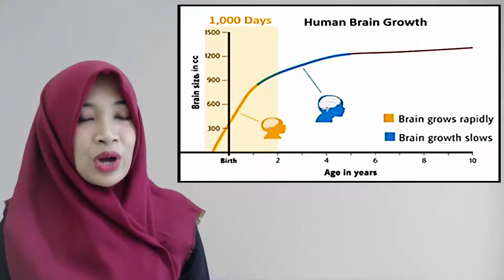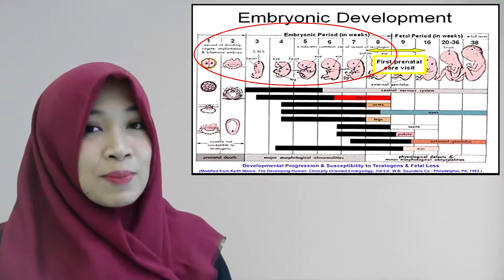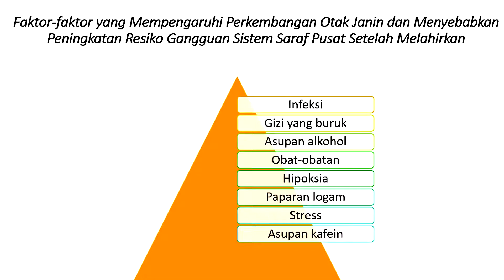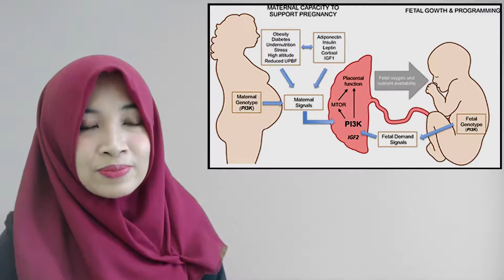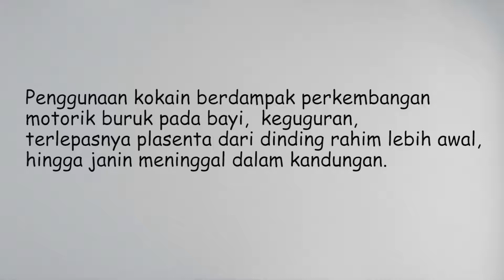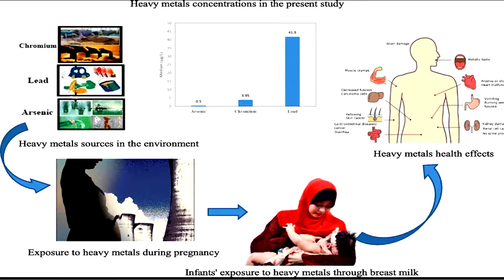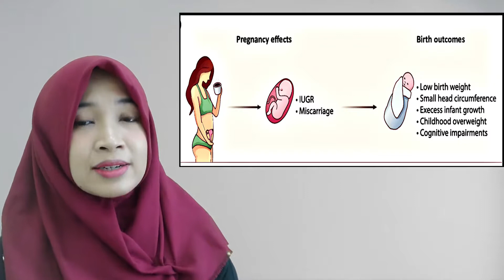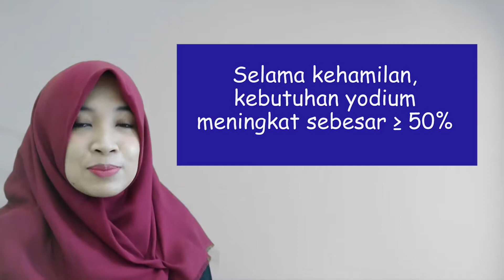FAKTOR-FAKTOR YANG MEMPENGARUHI PERKEMBANGAN OTAK JANIN (Dwi Novitasari, S.Gz)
Hai Sobat Sehat,, Selamat datang di Nuvi Talk ^_^ ,
Perkenalkan nama saya Dwi Novitasari, S.Gz
Salam hangat tetap semangat !

Hari ini saya akan menjelaskan mengenai materi "Faktor-faktor yang Mempengaruhi Perkembangan Otak Janin" yang merupakan Video Part 1 dari tema "Bagaimana mengoptimalkan kecerdasan otak anak pada 1000 Hari Pertama Kehidupan?" .

Ada saran-saran terkait  konten selanjutnya dan tanya-tanya gratis terkait skripsi atau gizi?
Bisa diisi di link dibawah ini yaa!

Atau bisa  kamu tulis di kolom komentar.